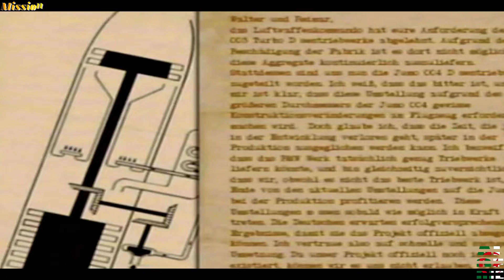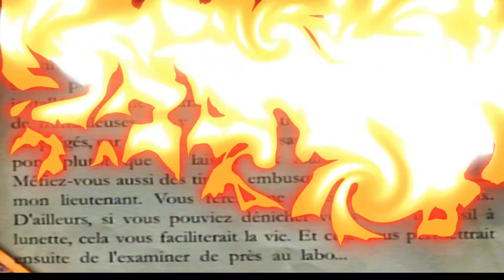👨🏻‍✈️🥍Medal of Honor En Première Ligne 2002 Sur PS2 N°16 👨🏻‍✈️🥍✨😲ميدالية الشرف في خطوط الأول 🤠🛩🛩😲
🤠🛩🛩😲  ميدالية الشرف في خطوط الأول  🤠🛩🛩😲